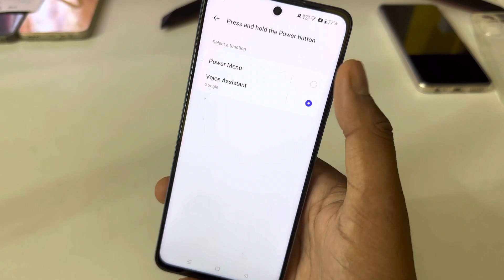How to Power off Realme 11 pro || Realme 11 pro switch off kaise kare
topic

Realme 11 pro power button not working
Realme 11 pro power button end call